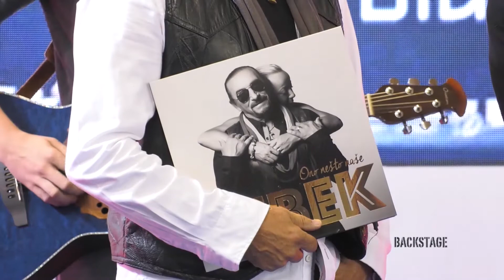Backstage 28 10 2017